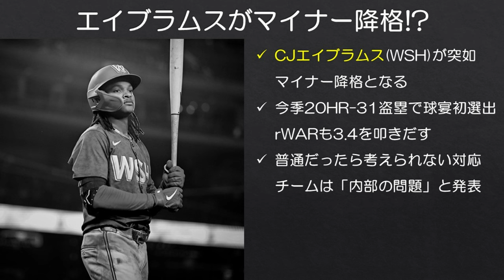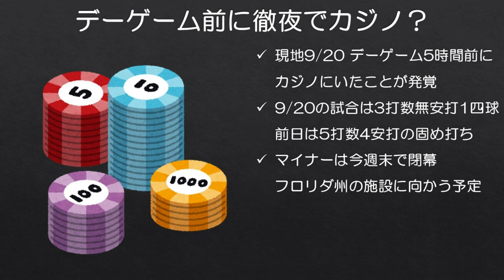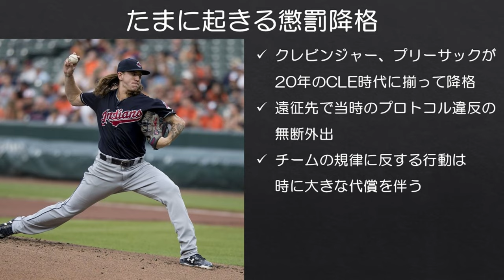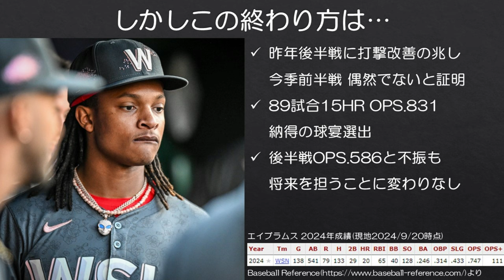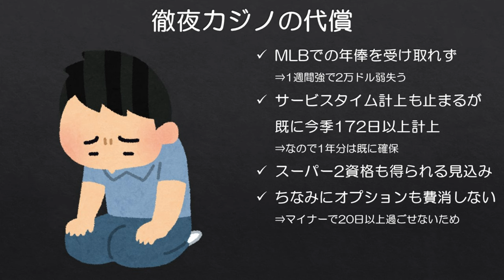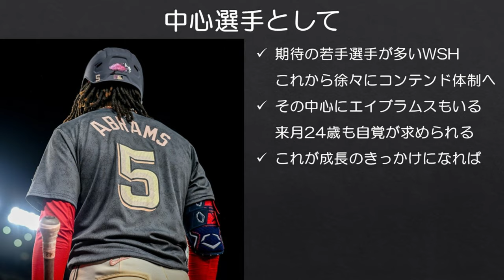【MLB】今季球宴選出エイブラムス、徹夜カジノでマイナー懲罰降格！？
そんなことあるんかいと思いました。前半戦はブレイクイヤーを予感させる内容だっただけに、今年がこの終わり方になってしまったのは残念ですね。